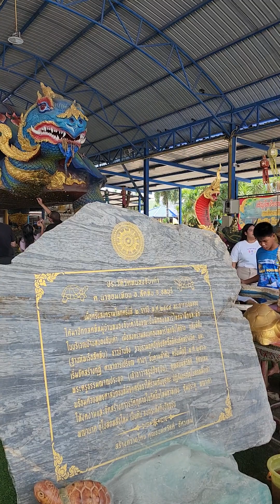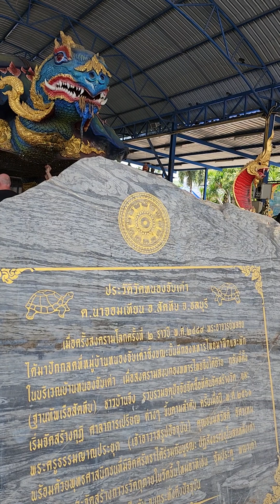ไหว้พระ​ ทำทาน​ วัดหนองจับเต่า​ สัตหีบ